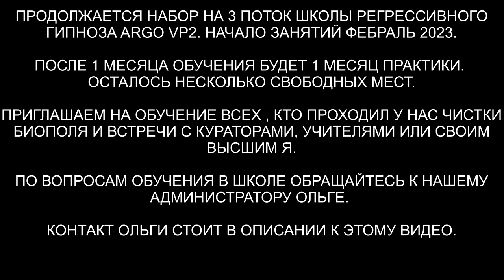Гуманоид и Лунатизм | Межгалактическая Полиция | Неупокоенная душа | Бесплотные подселенцы | ARGOVP2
✅ По вопросам сеансов - администратор Ольга Насыщенный сеанс. 1 часть. Чистка дома будет в продолжении. Вытащили из ребенка конструкцию гуманоида, из.за которой ребенок ходил по ночам. Нашли и убрали бесплотных подселенцев и неупокоенную душу. ARGO VP2 регрессивный гипноз проводили: слипер - Вера, гипнолог - Влад. Техники и личные данные - убраны. Здесь будет интересно!

00:00 Тонкая копия в накитке
01:53 Каролина идёт к маме и не видит ничего
02:56 Отключаем конструкцию
03:27 Интерференты
04:15 Гуманоид с Сириуса
05:15 Портал Гуманоида
06:20 Живая плазма
07:19 Реверс энергий
07:49 Арахноид и чёрт
08:47 Арахноид цеплялся в голову
09:35 Черт и носки
11:46 Разговор с чёртом
13:16 Отпускаем Арахноида и черта в дом
13:52 Ли на связи
15:06 Межгалактическая полиция
16:36 Неупокоенная Душа Орвел
18:40 Бесплотные подселенцы
19:44 Как себя чувствует Каролина